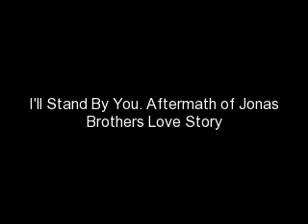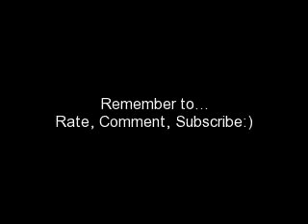I'll Stand By You Chapter 7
Macy's POV--

It was Friday morning, and Mama J had come in to wake me up... not happening my friend.

Mama J: Macy, get up.

Macy: No.

Mama J: Yes, Miss Macy Mae. You have a doctor's appointment at ten and it is now nine.

Macy: No, just make Nick go.

Mama J: Well he has to be there too, but they're checking on your baby.

Macy: The baby's fine...nap time.

Mama J: Nick, you too. Get up!

Nick: No..

Mama J: *Opens the curtains and pulls off the covers* Yes!

Macy and Nick: Noooo.

Mama J: Nick, lets go. I'll pour cold water on you.

Nick: I'm up.

Mama J: Macy.

Nick: I've got this mom.

Mama J: Alright. *Leaves*

Nick: Macy Mae, get your butt up! Or I'll get Kevin over here and he'll be super angry.

Macy: You wouldn't. *Goes back to sleep*

*Five minutes later*

Kevin: MACY! GET UP!

Macy: No!

Kevin: Get up or you're grounded!

Macy: You're not my father!

Kevin: Fine... DAD MACY WON'T GET UP!

Papa J: Macy, I'm going to count to three and you better be up or you're grounded!

Macy: No!

Kevin: Fine, I'll make you get up! *Picks her up and throws her over his shoulder*

Mama J: *Walks in*Nick, this is your way of handling things?

Nick: Basically, yes.

Macy: Kevin, put me down!... Carefully!

Mama J: Yeah Kev, be careful.

Kevin: It's just Macy.

Macy: Yes but Macy's eggo is preggo... so be careful!

Kevin: When you put it that way it sounds sick...

Macy: Just speaking the truth... now put me down!

Kevin: Fine.

I got dressed and was still over joyed that I scarred Kevin for life. I ran down the stairs straight into Frankie.

Frankie: Macy, where do babies come from?

Macy: Go ask Nick.

Frankie: Okay...

Wow, that was almost awkward. We got in the car and drove to the doctor's office. I was a little nervous walking in because I didn't want people to judge me. After the ten minute wait we were called back. They gave me a check up and stuff. Then we left to get lunch.